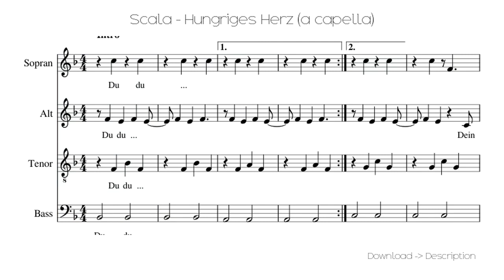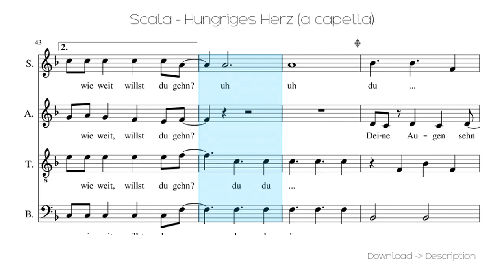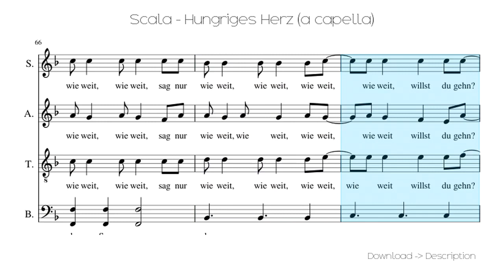🎶 Scala - Hungriges Herz (a Capella) 🎸🎸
Sheet for song: 🎶 Scala - Hungriges Herz (a Capella) 🎸🎸